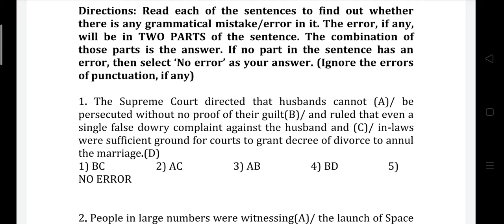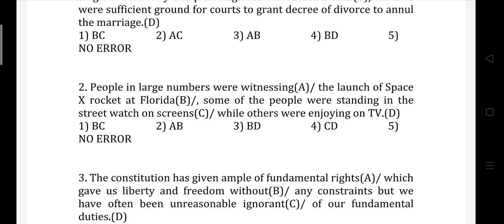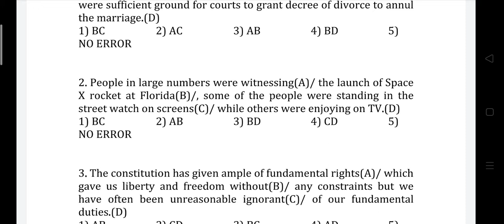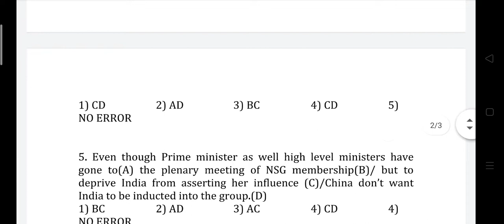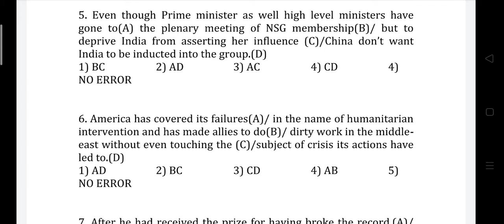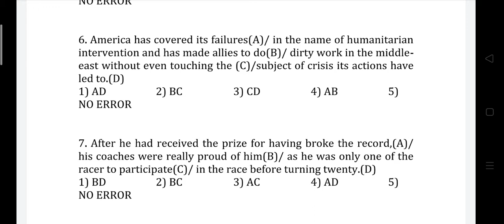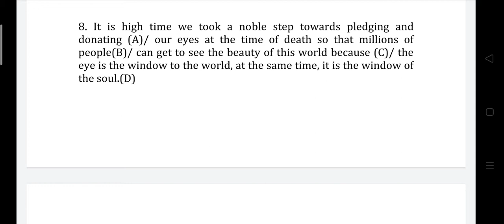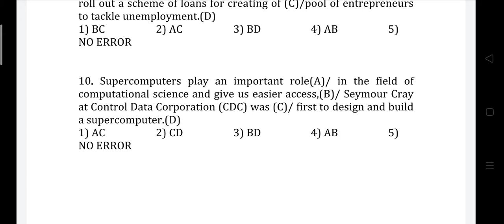Common Error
English